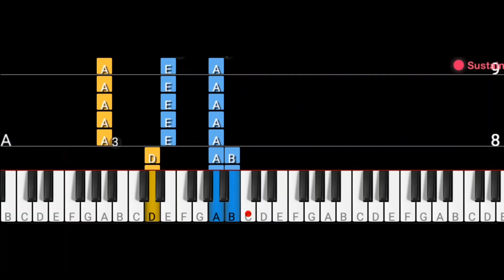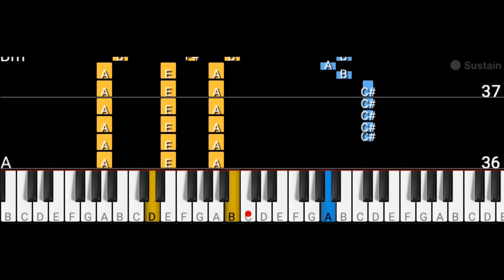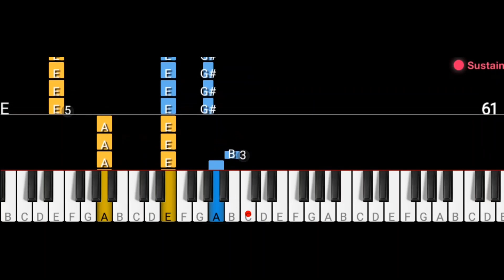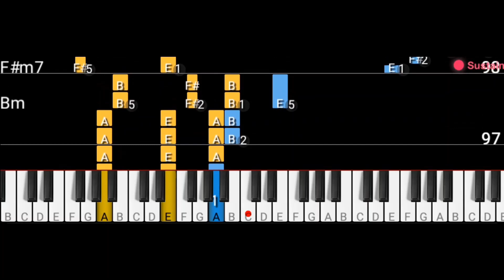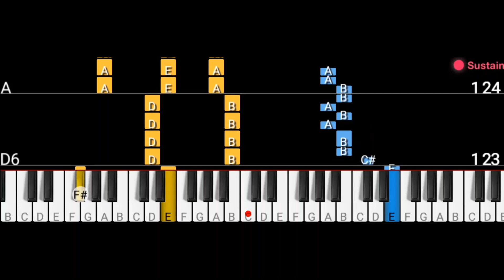Who You Are - Jessie J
Playing in piano, Who You Are by Jessie J. Tutorial video guide for piano players.